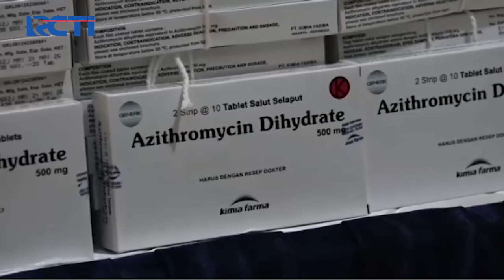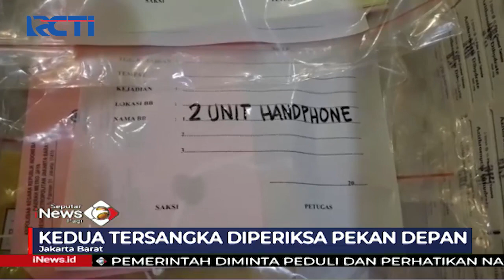Polisi Tetapkan Dua Tersangka Kasus Dugaan Penimbunan Obat COVID-19 SIP 31/07